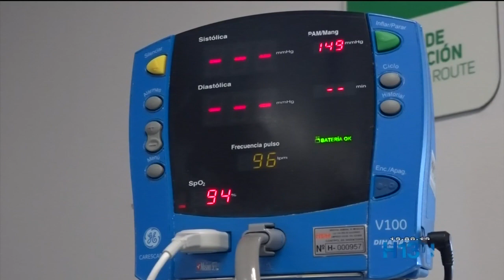Comité de Bioética de Antioquia pide respeto por la voluntad anticipada del paciente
El Comité de Bioética de Antioquia, pidió a las familias anticiparse a las dificultades relacionadas con las hospitalizaciones y dialogar sobre cómo enfrentar situaciones críticas en la atención médica. El comité pidió respetar las decisiones previas de los pacientes.